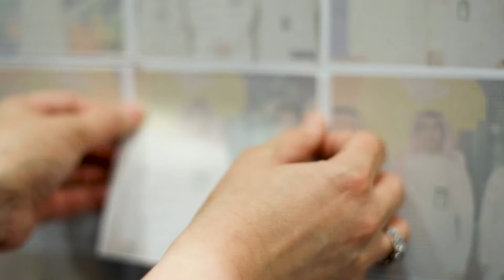SNB KSA National Day 2021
vidzpix